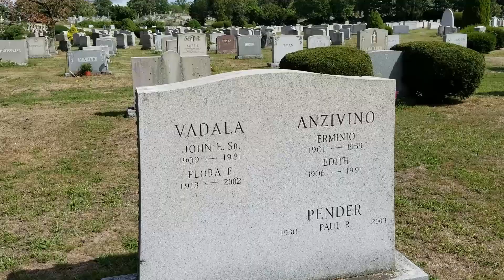The Original Tombstone Tourist visits boxing legend Paul Pender's grave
for the complete biography, photos, videos, exact directions to his final resting place and more exciting content!

Paul Pender was an American boxer from Brookline, Massachusetts who held the World Middleweight Championship from 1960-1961 and again from 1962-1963 when he retired. He is best remembered for beating Sugar Ray Robinson in three bouts.

He is buried in Brookline, Massachusetts at Holyhood Cemetery at the left end of the Field of St. Lawrence bordering alongside the Field of St. Paul sections about four spaces inward. He is also about 300 feet from the historic Kennedy Family gravesite.